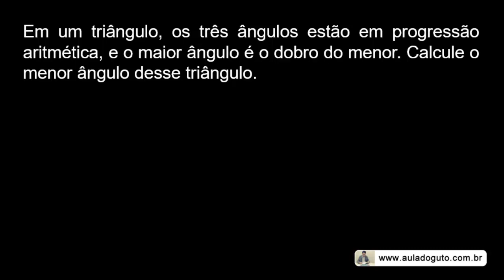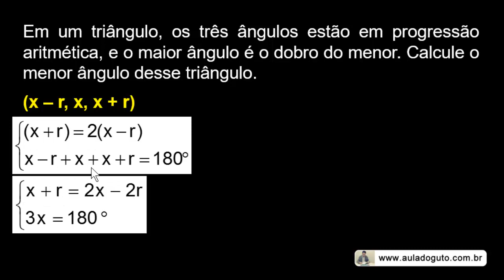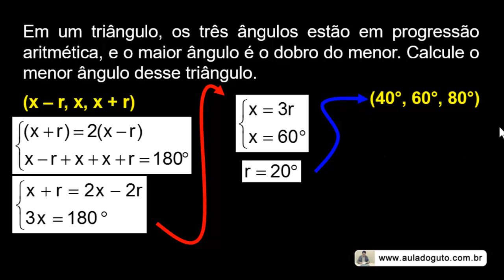Representação prática de uma Progressão Aritmética (P.A.) de três termos | Exercício | Guto Azevedo